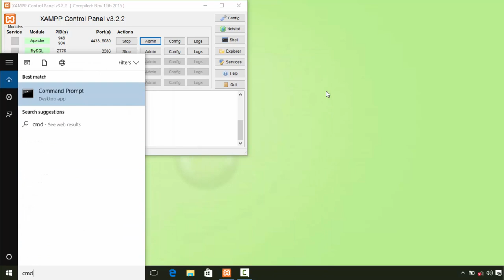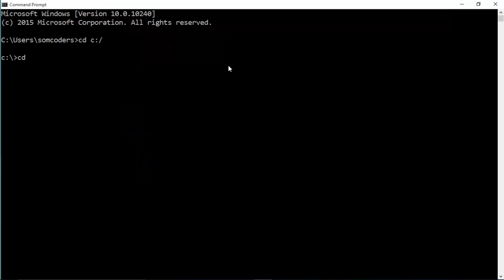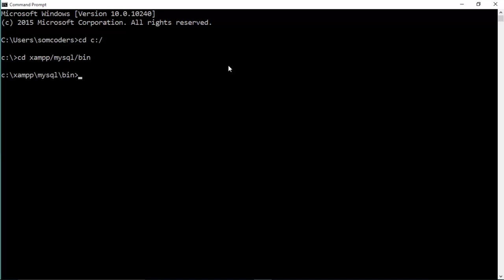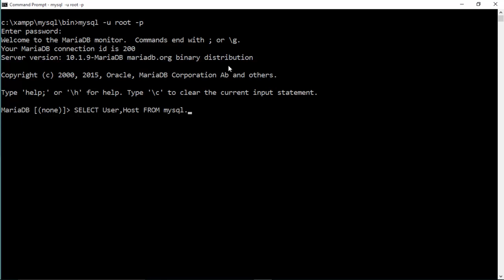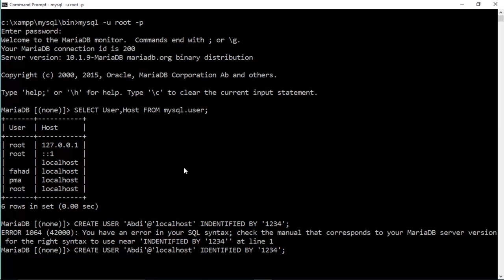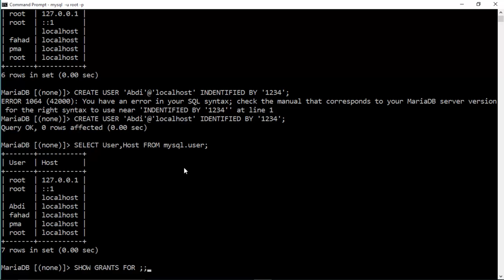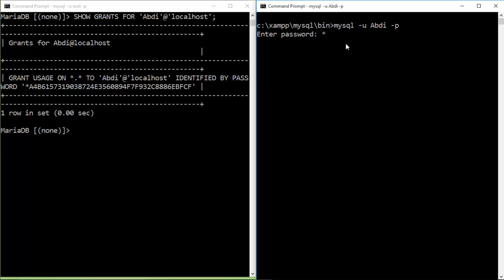Casharka 29aad MySQL afsomali - Create MySQL USER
Page-keena Facebook-ka
Casharo Tayo leh oo programming ah kala soco